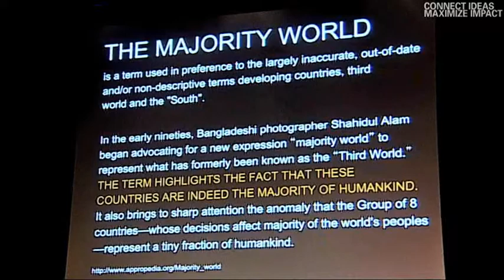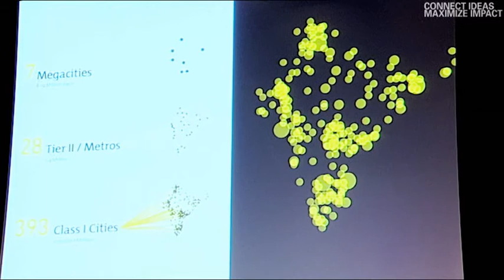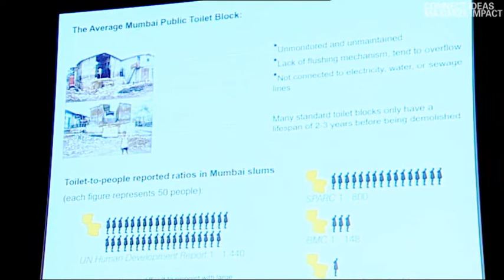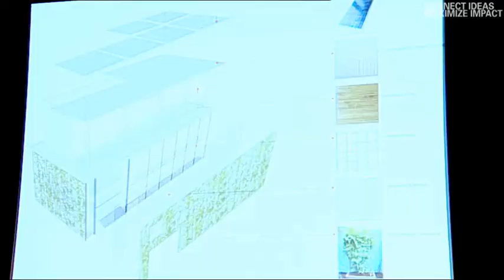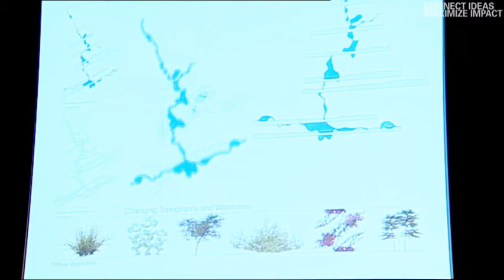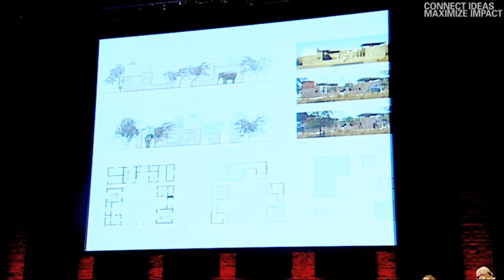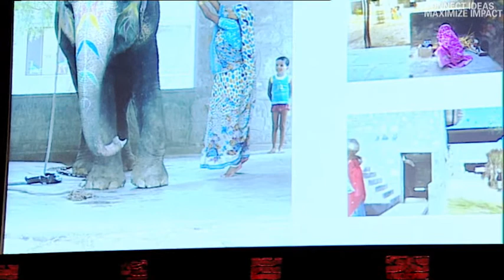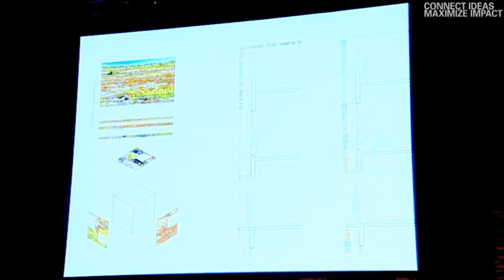CONNECT IDEAS - MAXIMIZE IMPACT 29/06/2012: Rahul Mehrotra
Transsolar KlimaEngineering Symposium
CONNECT IDEAS - MAXIMIZE IMPACT 29/06/2012 Stuttgart, Germany
Subject: Emerging Equity, Part 1 - Emerging Cities
Speaker: Rahul Mehrotra, RMA, Mumbai, Boston